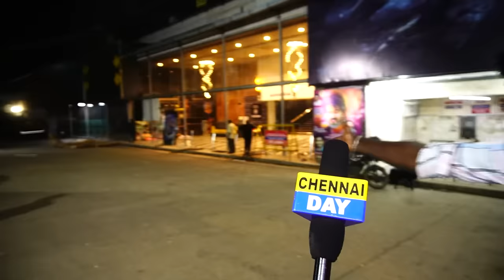ரஜினி ' Ajith ah கிழித்து தள்ளிய Madurai Vijay ரசிகர் " | Leo Trailer Reaction | Chennai day !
Hey crazy people,

The official Tamil channel "Chennai day". Stay updated with latest  Trending's !!
With your Heart's

leo songs,leo Trailer fans celebration,leo Trailer fans celebration rohini theatre,
leo Trailer fans celebrations, rohini theatreleo Trailer fans celebration, Leo Trailer recation ,